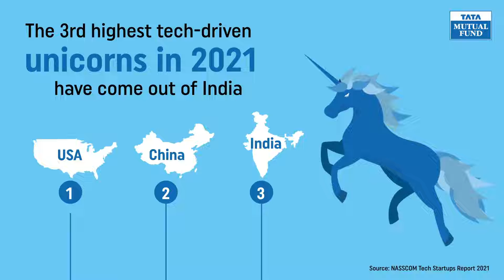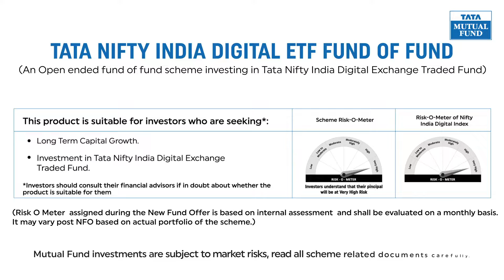Aim to increase the technology quotient of your investments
Introducing the Tata Nifty India Digital ETF Fund of Fund (NFO). Now could be the time to increase the technology quotient of your investments. NFO closes on 8th April, 2022.